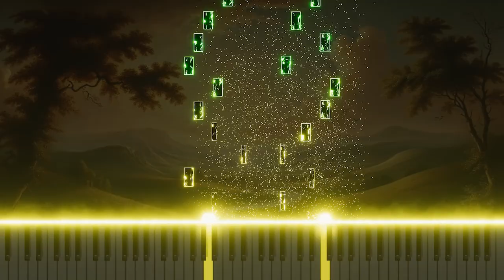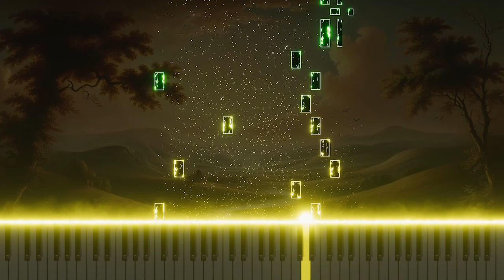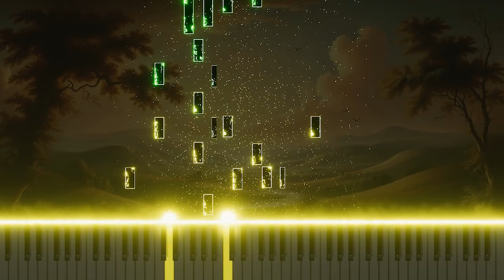Vivaldi's 'L'estro armonico' Op.3 No.7 in F RV567 1.Andante: Piano Arrangement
This is a piano arrangement version of Antonio Vivaldi's 'L'estro armonico,' Op.3 No.7 in F RV567 1.Andante. The piece explores the peaceful emotions of classical music through the piano's soft melodies and deep expression.